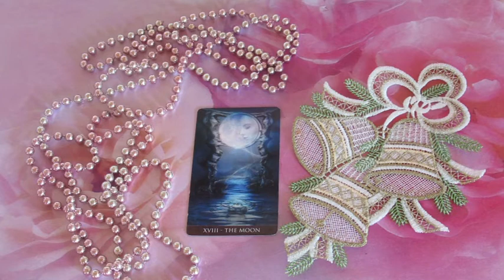"A szellemek éjszakája" (Kilencedik éjszaka)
Telefonos elérhetőségem jóslásra:
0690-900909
750Ft/Perc

Átutalás:
Erste Bank
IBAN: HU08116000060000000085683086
BIC: GIBAHUHBXXX
Tulajdonos: Dendera Susanna Medici
Kép: shutterstock/Kiselev Andrey Valerevich